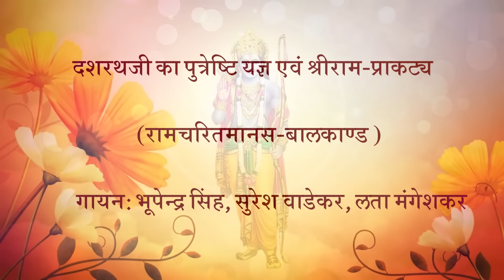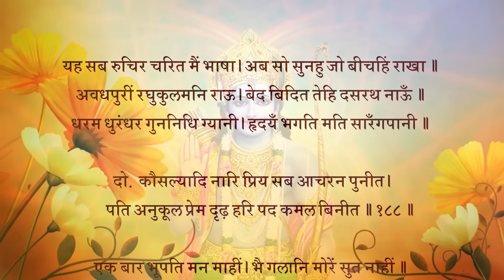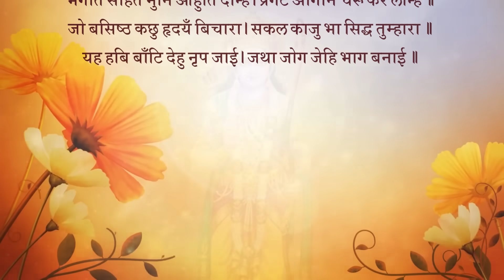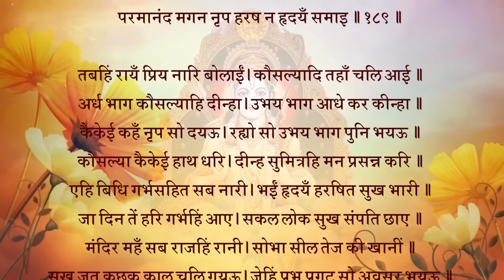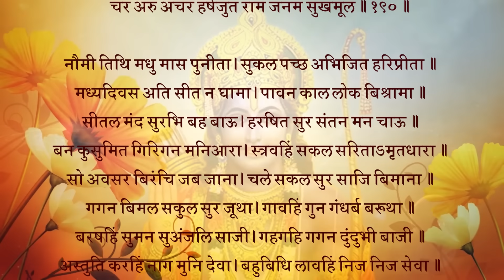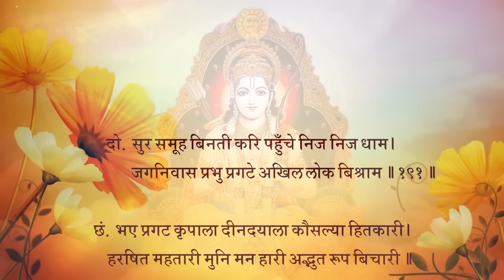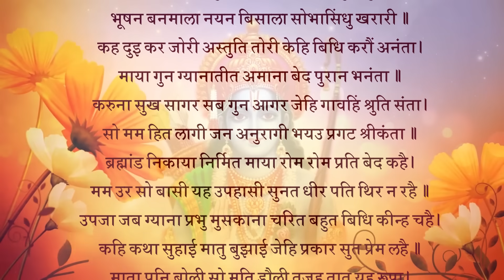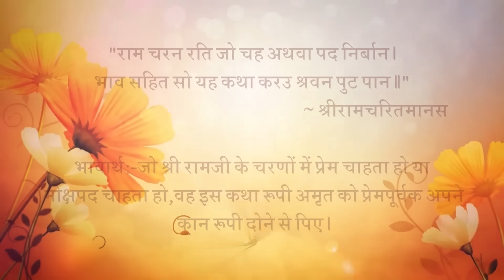राजा दशरथ का पुत्रेष्टि यज्ञ, रानियों का गर्भवती होना एवं श्रीराम-प्राकट्य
यह सब रुचिर चरित मैं भाषा। अब सो सुनहु जो बीचहिं राखा॥3॥
भावार्थ:- यह सब सुंदर चरित्र मैंने कहा। अब वह चरित्र सुनो जिसे बीच ही में छोड़ दिया था॥3॥
* अवधपुरीं रघुकुलमनि राऊ। बेद बिदित तेहि दसरथ नाऊँ॥
धरम धुरंधर गुननिधि ग्यानी। हृदयँ भगति भति सारँगपानी॥4॥
भावार्थ:-अवधपुरी में रघुकुल शिरोमणि दशरथ नाम के राजा हुए, जिनका नाम वेदों में विख्यात है। वे धर्मधुरंधर, गुणों के भंडार और ज्ञानी थे। उनके हृदय में शांर्गधनुष धारण करने वाले भगवान की भक्ति थी और उनकी बुद्धि भी उन्हीं में लगी रहती थी॥4॥
दोहा :
* कौसल्यादि नारि प्रिय सब आचरन पुनीत।
पति अनुकूल प्रेम दृढ़ हरि पद कमल बिनीत॥188॥
भावार्थ:-उनकी कौसल्या आदि प्रिय रानियाँ सभी पवित्र आचरण वाली थीं। वे (बड़ी) विनीत और पति के अनुकूल (चलने वाली) थीं और श्री हरि के चरणकमलों में उनका दृढ़ प्रेम था॥188॥
चौपाई :
* एक बार भूपति मन माहीं। भै गलानि मोरें सुत नाहीं॥
गुर गृह गयउ तुरत महिपाला। चरन लागि करि बिनय बिसाला॥1॥
भावार्थ:-एक बार राजा के मन में बड़ी ग्लानि हुई कि मेरे पुत्र नहीं है। राजा तुरंत ही गुरु के घर गए और चरणों में प्रणाम कर बहुत विनय की॥1॥
* निज दुख सुख सब गुरहि सुनायउ। कहि बसिष्ठ बहुबिधि समुझायउ॥
धरहु धीर होइहहिं सुत चारी। त्रिभुवन बिदित भगत भय हारी॥2॥
भावार्थ:-राजा ने अपना सारा सुख-दुःख गुरु को सुनाया। गुरु वशिष्ठजी ने उन्हें बहुत प्रकार से समझाया (और कहा-) धीरज धरो, तुम्हारे चार पुत्र होंगे, जो तीनों लोकों में प्रसिद्ध और भक्तों के भय को हरने वाले होंगे॥2॥
* सृंगी रिषिहि बसिष्ठ बोलावा। पुत्रकाम सुभ जग्य करावा॥
भगति सहित मुनि आहुति दीन्हें। प्रगटे अगिनि चरू कर लीन्हें॥3॥
भावार्थ:-वशिष्ठजी ने श्रृंगी ऋषि को बुलवाया और उनसे शुभ पुत्रकामेष्टि यज्ञ कराया। मुनि के भक्ति सहित आहुतियाँ देने पर अग्निदेव हाथ में चरु (हविष्यान्न खीर) लिए प्रकट हुए॥3॥
दोहा :
*जो बसिष्ठ कछु हृदयँ बिचारा। सकल काजु भा सिद्ध तुम्हारा॥
यह हबि बाँटि देहु नृप जाई। जथा जोग जेहि भाग बनाई॥4॥
भावार्थ:-(और दशरथ से बोले-) वशिष्ठ ने हृदय में जो कुछ विचारा था, तुम्हारा वह सब काम सिद्ध हो गया। हे राजन्‌! (अब) तुम जाकर इस हविष्यान्न (पायस) को, जिसको जैसा उचित हो, वैसा भाग बनाकर बाँट दो॥4॥
दोहा :
* तब अदृस्य भए पावक सकल सभहि समुझाइ।
परमानंद मगन नृप हरष न हृदयँ समाइ॥189॥
भावार्थ:-तदनन्तर अग्निदेव सारी सभा को समझाकर अन्तर्धान हो गए। राजा परमानंद में मग्न हो गए, उनके हृदय में हर्ष समाता न था॥189॥
चौपाई :
* तबहिं रायँ प्रिय नारि बोलाईं। कौसल्यादि तहाँ चलि आईं॥
अर्ध भाग कौसल्यहि दीन्हा। उभय भाग आधे कर कीन्हा॥1॥
भावार्थ:-उसी समय राजा ने अपनी प्यारी पत्नियों को बुलाया। कौसल्या आदि सब (रानियाँ) वहाँ चली आईं। राजा ने (पायस का) आधा भाग कौसल्या को दिया, (और शेष) आधे के दो भाग किए॥1॥
* कैकेई कहँ नृप सो दयऊ। रह्यो सो उभय भाग पुनि भयऊ॥
कौसल्या कैकेई हाथ धरि। दीन्ह सुमित्रहि मन प्रसन्न करि॥2॥
भावार्थ:-वह (उनमें से एक भाग) राजा ने कैकेयी को दिया। शेष जो बच रहा उसके फिर दो भाग हुए और राजा ने उनको कौसल्या और कैकेयी के हाथ पर रखकर (अर्थात्‌ उनकी अनुमति लेकर) और इस प्रकार उनका मन प्रसन्न करके सुमित्रा को दिया॥2॥
* एहि बिधि गर्भसहित सब नारी। भईं हृदयँ हरषित सुख भारी॥
जा दिन तें हरि गर्भहिं आए। सकल लोक सुख संपति छाए॥3॥
भावार्थ:-इस प्रकार सब स्त्रियाँ गर्भवती हुईं। वे हृदय में बहुत हर्षित हुईं। उन्हें बड़ा सुख मिला। जिस दिन से श्री हरि (लीला से ही) गर्भ में आए, सब लोकों में सुख और सम्पत्ति छा गई॥3॥
* मंदिर महँ सब राजहिं रानीं। सोभा सील तेज की खानीं॥
सुख जुत कछुक काल चलि गयऊ। जेहिं प्रभु प्रगट सो अवसर भयऊ॥4॥
भावार्थ:-शोभा, शील और तेज की खान (बनी हुई) सब रानियाँ महल में सुशोभित हुईं। इस प्रकार कुछ समय सुखपूर्वक बीता और वह अवसर आ गया, जिसमें प्रभु को प्रकट होना था॥4॥
जोग लगन ग्रह बार तिथि सकल भए अनुकूल।
चर अरु अचर हर्षजुत राम जनम सुखमूल॥190॥
भावार्थ:-योग, लग्न, ग्रह, वार और तिथि सभी अनुकूल हो गए। जड़ और चेतन सब हर्ष से भर गए। (क्योंकि) श्री राम का जन्म सुख का मूल है॥190॥
चौपाई :
* नौमी तिथि मधु मास पुनीता। सुकल पच्छ अभिजित हरिप्रीता॥
मध्यदिवस अति सीत न घामा। पावन काल लोक बिश्रामा॥1॥
भावार्थ:-पवित्र चैत्र का महीना था, नवमी तिथि थी। शुक्ल पक्ष और भगवान का प्रिय अभिजित्‌ मुहूर्त था। दोपहर का समय था। न बहुत सर्दी थी, न धूप (गरमी) थी। वह पवित्र समय सब लोकों को शांति देने वाला था॥1॥
* सीतल मंद सुरभि बह बाऊ। हरषित सुर संतन मन चाऊ॥
बन कुसुमित गिरिगन मनिआरा। स्रवहिं सकल सरिताऽमृतधारा॥2॥
भावार्थ:-शीतल, मंद और सुगंधित पवन बह रहा था। देवता हर्षित थे और संतों के मन में (बड़ा) चाव था। वन फूले हुए थे, पर्वतों के समूह मणियों से जगमगा रहे थे और सारी नदियाँ अमृत की धारा बहा रही थीं॥2॥
* सो अवसर बिरंचि जब जाना। चले सकल सुर साजि बिमाना॥
गगन बिमल संकुल सुर जूथा। गावहिं गुन गंधर्ब बरूथा॥3॥
भावार्थ:-जब ब्रह्माजी ने वह (भगवान के प्रकट होने का) अवसर जाना तब (उनके समेत) सारे देवता विमान सजा-सजाकर चले। निर्मल आकाश देवताओं के समूहों से भर गया। गंधर्वों के दल गुणों का गान करने लगे॥3॥
* बरषहिं सुमन सुअंजुलि साजी। गहगहि गगन दुंदुभी बाजी॥
अस्तुति करहिं नाग मुनि देवा। बहुबिधि लावहिं निज निज सेवा॥4॥
भावार्थ:-और सुंदर अंजलियों में सजा-सजाकर पुष्प बरसाने लगे। आकाश में घमाघम नगाड़े बजने लगे। नाग, मुनि और देवता स्तुति करने लगे और बहुत प्रकार से अपनी-अपनी सेवा (उपहार) भेंट करने लगे॥4॥